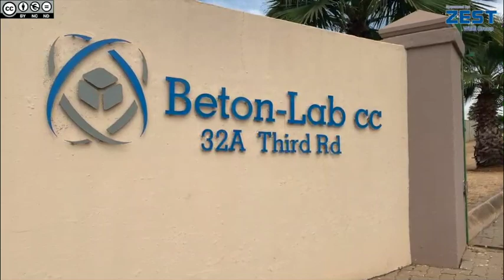PPC warns against the threat of substandard cement products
Substandard cement products are threatening the built environment industry and placing South African lives at risk, says PPC South Africa MD Njombo Lekula.

He explains that the use of substandard cement has various implications that may negatively affect the sustainability of buildings and structures, thereby leading to increased repair or maintenance costs, injuries and fatalities as a result of structural failures.